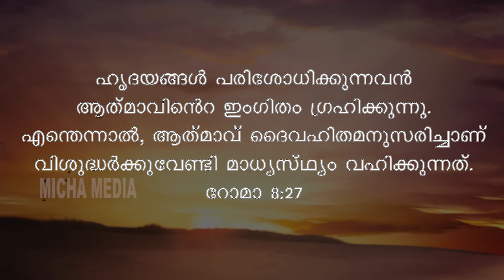Romans 8 - 27